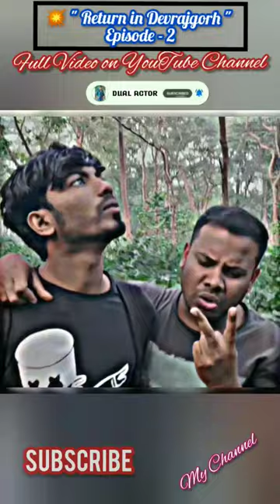💥Mil Gaya Logo 🥵🎉💥